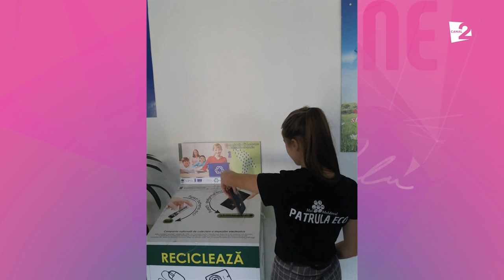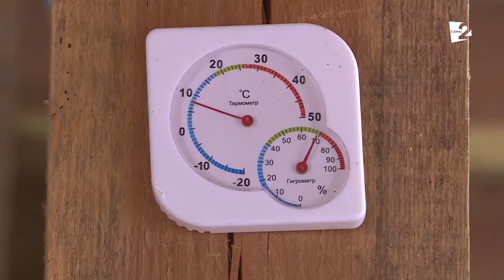EDIȚIA ECO! În Moldova există școli prietenoase modului sănătos de viață!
,,Au colectat 40 mii de tone de deșeuri"!  Echipa ,,HAI MOLDOVA" au rezultate îmbucurătoare! Modul ECO de viață a motivat mai multe școli din REPUBLICĂ!